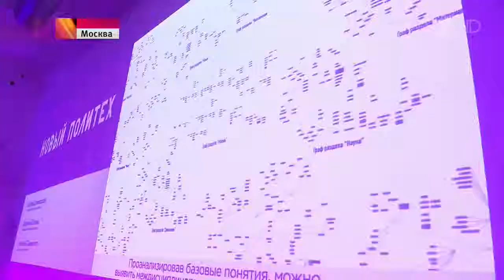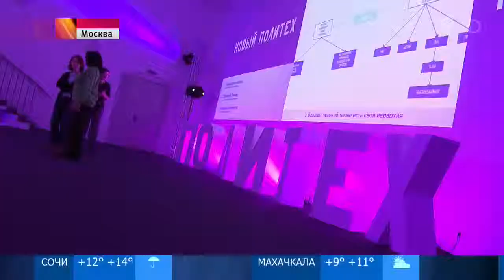Политехнический музей в Москве обновится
Политехнический музей в Москве обновиться 4 декабря 2017